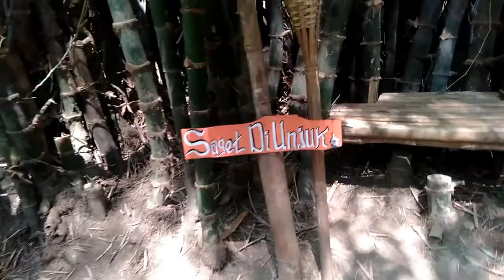ADA BAMBU PETUK DI ANNIVERSARY KALI KERTO, PENARI REOG KESETANAN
Menyambut anniversary kesatu, Kalikerto mengadakan tasyakuran. Salah satunya dengan menyuguhkan kesenian reog Ponorogo dan pameran bambu serta lukisan. Pameran lukisan diikuti para pelukis kabupaten Madiun. Pameran bambu menghadirkan komunitas bambu unik nusantara, dari Ponorogo. Di kesempatam ini pengunjung bisa menyaksikan berbagai bentuk bambu, termasuk bambu petuk ataupun bambu patel lele.
Seperti biasa, kesenian reog menampilkan tarian dan pertunjukan akrobatik topeng reog.  Ganongannya berakrobat, bak orang kesetanan. Berjungkir balik, diselingi tingkah lucu. Pokoknya asyik